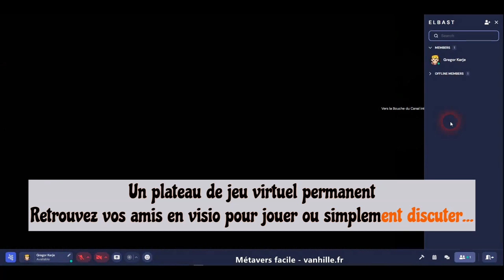Elbast : 1ère mission pour jouer à Donjons & Dragons dans le métavers !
Le soleil se couchait à l'horizon, baignant la Cité dans une lumière dorée tandis que je contemplais la charte de la Guilde, scellée du sceau impérial. "La Guilde est sous la protection du Gouverneur de la Cité. Cela fait de nous -presque- des fonctionnaires impériaux," marmonnai-je, mi-amusé, mi-impressionné par le poids de cette réalité. En rejoignant la Guilde des Aventuriers, j'avais trouvé une chambre abordable dans une auberge et acheté mon équipement d'exploration. C'était le début d'une nouvelle vie, une vie d'aventures et de quêtes, loin de la monotonie de mon existence antérieure.

La rumeur courait dans les ruelles pavées d'Elbast : le Gué de la Cité avait fait mander la Guilde. Ses services étaient requis, et cette mission serait ma première. Accompagné de mes compagnons d'armes, je m'apprêtais à découvrir le cœur palpitant de l'aventure.

Nous fûmes contactés par le capitaine de la garde populaire, un homme à la carrure imposante malgré l'air fatigué qui pesait sur ses épaules. La milice volontaire qu'il dirigeait, bien que peu entraînée, était le dernier rempart de la ville contre le chaos. Il nous avait donné rendez-vous à la garnison du port, un bâtiment en pierres brutes d'aspect massif, semblable à un mastodonte épuisé par les batailles incessantes contre le temps et les marées.

À notre arrivée, un milicien de base, hallebarde à la main, nous accueillit. Après une brève présentation, il nous ouvrit les portes de la garnison, nous laissant pénétrer dans le couloir sombre éclairé seulement par les torches vacillantes. "Tout au fond du couloir," nous lança-t-il avant de refermer les portes derrière nous.

Le capitaine nous attendait, assis derrière une table encombrée de rouleaux de parchemins scellés par le ruban mauve officiel de la ville. Il signait quelques documents avant de lever les yeux vers nous. "Asseyez-vous," nous invita-t-il d'une voix grave. Il expliqua que nous travaillerions directement sous ses ordres et que c'était à lui que nous devions rendre compte de nos actions. Il nous tendit un ordre de mission, scellé de même.

"Voilà déjà près de trois semaines que la ville est secouée par des faits d'une rare violence. Trois cadavres mutilés ont été découverts, surpassant en horreur tout ce que nous avons connu jusqu'à présent," commença-t-il, son regard sombre reflétant la gravité de la situation. Les bandes rivales de voleurs étaient monnaie courante à Elbast, mais ce nouveau fléau dépassait tout entendement.

Il nous conseilla de commencer notre enquête en interrogeant certaines figures locales : les habitués de la Pieuvre, une taverne du port ; l'équipage de l'Hortensia, un navire en révision ; et les hommes chargés de draguer le canal pour prévenir l'envasement.

Après nous avoir souhaité bonne chance, le capitaine conclut : "Votre aide est grandement appréciée. Résolvez ce mystère au plus vite." Son ton, bien que formel, laissait entrevoir une once d'espoir.

Que faites-vous ?

- Questionner les habitués de la Pieuvre, une taverne du port ?
- Rendre visite à l'équipage de l'Hortensia, un navire en révision ?
- Investiguer auprès des hommes chargés de draguer le canal pour prévenir l'envasement ?
- Autres chose ? (dites-le en commentaires !)